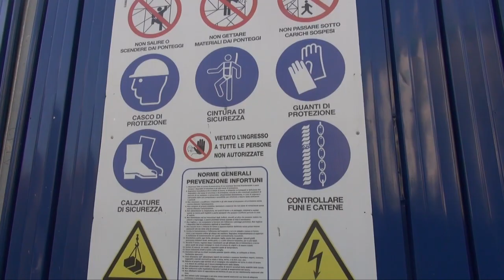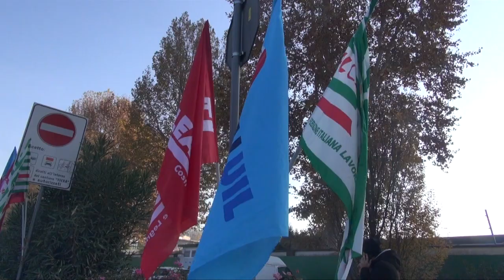Alem Gracic nuovo segretario generale Filca Cisl Milano